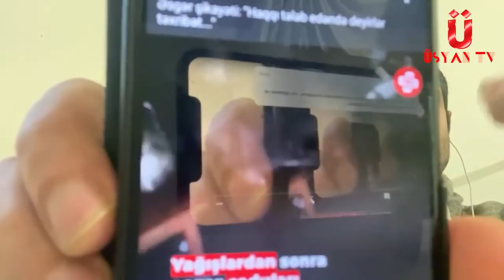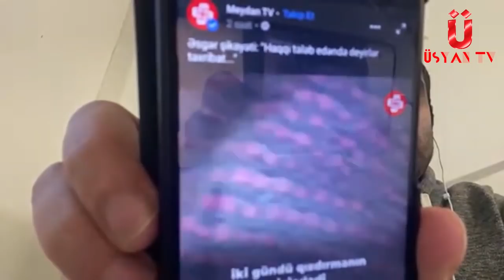VİCDANSIZLIQ: Korpus komandiri general-mayor Ənvər Əfəndiyev hərbçiləri bezdirib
Korpus komandiri general-mayor Ənvər Əfəndiyev və korpus komandirinin müavini polkovnik Məzahir Ağayev hərbçiləri bezdiriblər. Məzahir nazir Zakir Həsənovun dostudur, Daxili Qoşunlardan qovulub, indi gəlib hərbçiləri incidir. Korpusun mühəndis xidmət rəisi polkovnik Tofiq Orucov haqsızlığa dözməyib Ənvəri döydüyü üçün sərəncama çıxarılıb.

Salam.Biz ÜSYAN TV kanalı olaraq daim sizlərə dəqiq, qərəzsiz və operativ xəbərləri çatdırmaqdayıq. 2 illik fəaliyyətimizin və sizlərin dəstəyi nəticəsində 100.000 abunəyə çatmışıq. Bunun üçün sizlərin hər birinizə dərin minnətdarlığımızı bildiririk. Bu günə qədər olduğu kimi, bu gündən etibarən fəaliyyətimizi davam etdirib bitirdiyimiz günə qədər sizlərə doğru xəbərləri çatdıracağıq. Əgər kanalımıza hələdə abunə deyilsinizsə, Kanalımıza Abunə olub, günü gündən böyüyən ÜSYAN TV ailəsinin bir üzvünə çevrilin. Bizi izlədiyiniz üçün təşəkkür edirik.